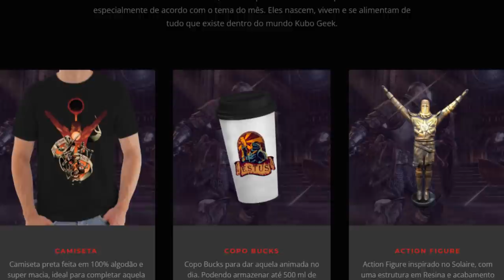Elden Ring - Vença CHEFES com 1 GOLPE com essa build do SAITAMA MAGO!